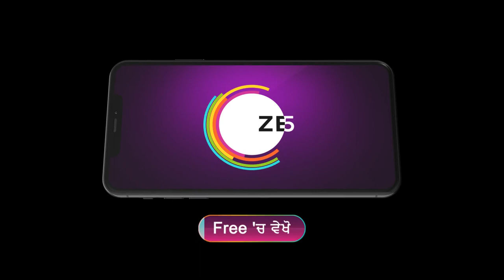Saanjha Sufna | Ep - 191 | Jun 19, 2023 | Best Scene 2 | Zee Punjabi